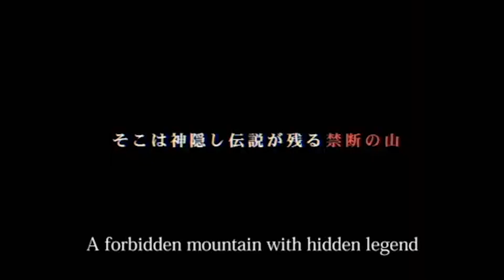"Mount. NABI" (2014) | Found Footage Horror Movie Trailer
In October 2013, several video cameras and eight bodies of men and women were found in the mountain known as "Mount. Nabi" located in the Chubu region of Japan. Many of the investigators fainted at the scene as the bodies were gruesomely decapitated by wild animals. A police investigation was carried but the killer was never found. What happened in the depths of a mountain so rarely visited by anyone? Who took the lives of eight young people? The only clue revealing what happened is the collection of found footage in a video camera recovered by the authorities.

Film by: Seiji Chiba
Genre: Horror
Also known as: "マウント・ナビ" (2014)
Country: Japan